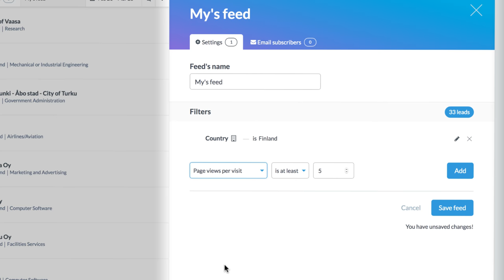How to create a custom feed in Leadfeeder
How to use Leadfeeder to filter leads from Finland with more than 3 page views.